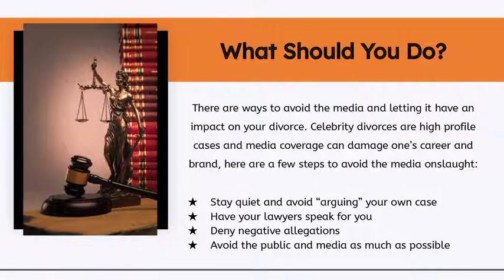How The Media Impacts Celebrity Divorce?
The media can have a huge impact on the lives of celebrities through their divorce process. It is important to not let the media control your divorce arrangements. The Law Offices of Ronald K Stitch have two decades of experience and are equipped with the experience and legal understanding to deliver results that protect your future.